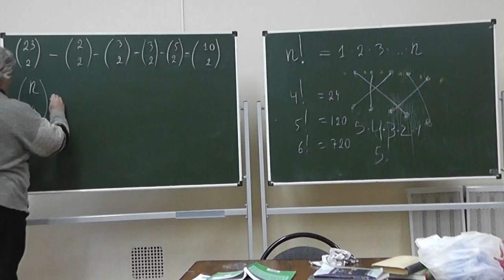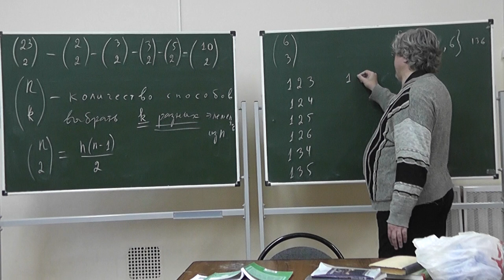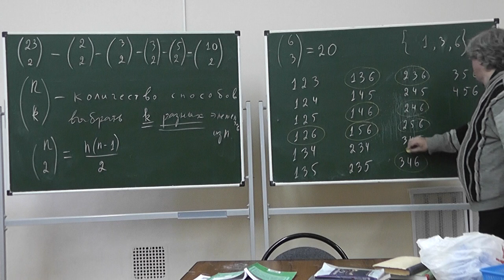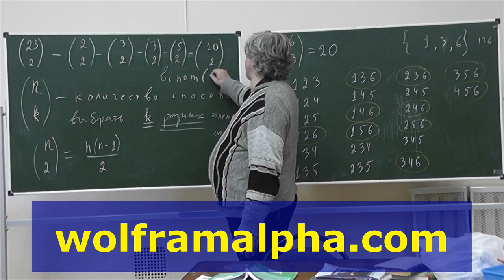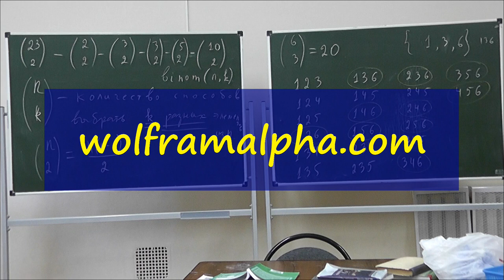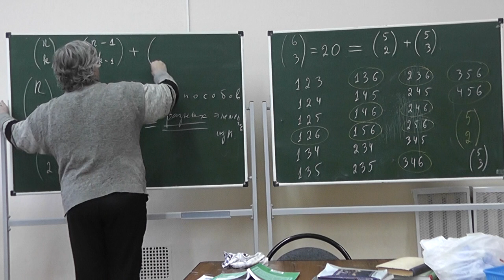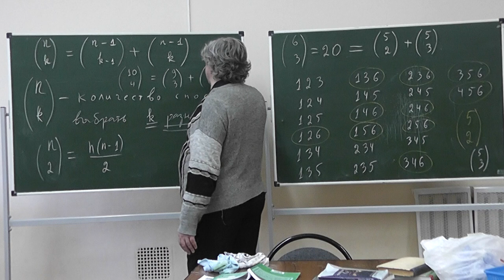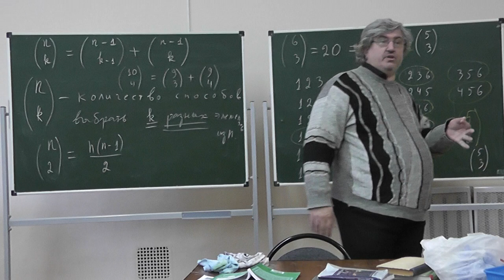3 Числа сочетаний